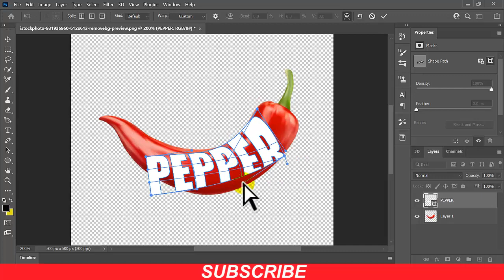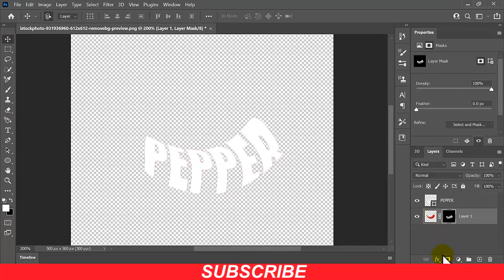Photoshop Manipulation – TYPOGRAPHY – Photoshop Typography Tutoria – Typography Effects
Photoshop Manipulation – TYPOGRAPHY – Photoshop Typography Tutorial – Typography Effects

In this photoshop tutorial I will show you how to do photo manipulation and typography in photoshop. this is a easy photoshop typography tutorial of photoshop typography designs and photoshop typography effects.